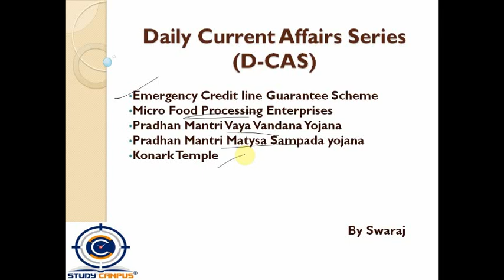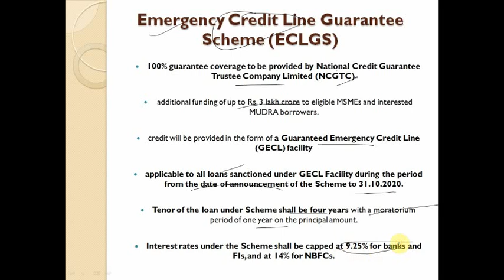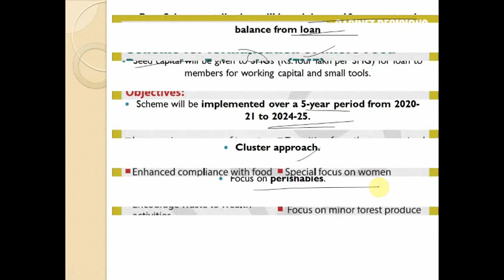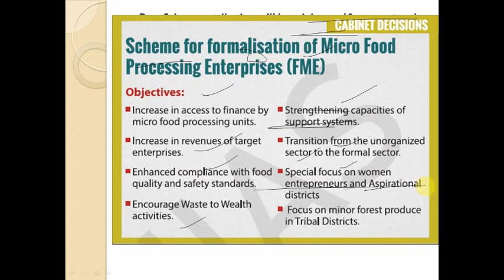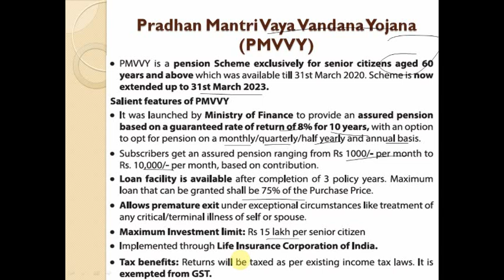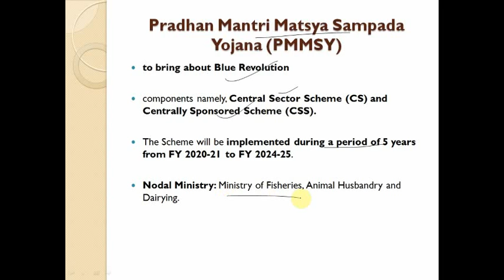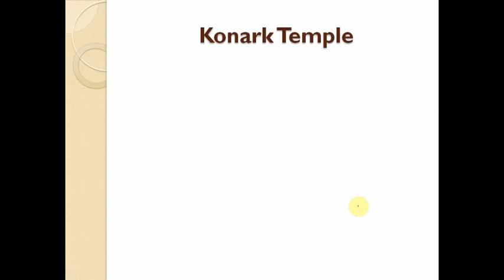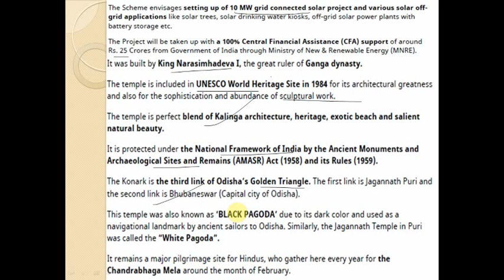21st May 2020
Daily Current Affairs Series (D-CAS)